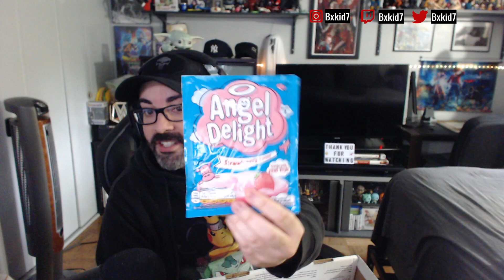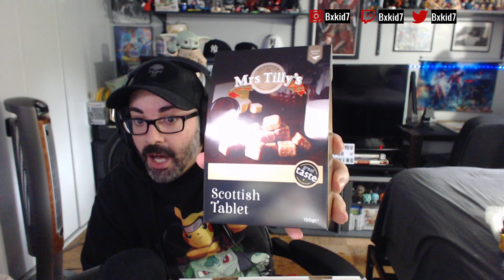Unboxing Goodies from the Wolf Pack Community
Unboxing some goodies from the community. Which will lead into future food tasting reactions fam! So thankful to the community I love you all. A sign of things to come and try out fam!